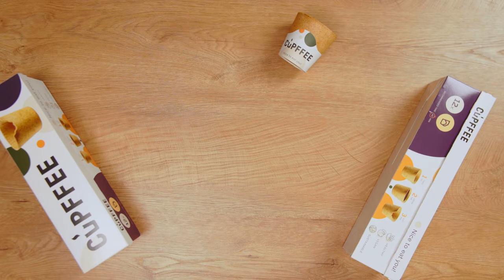VALENTINE TRIFLE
We don't wait for a special occasion to show our love. We believe that every day is an opportunity to celebrate the amazing person next to us. Prepare with us a quick and irresistible Cupffee Valentine Trifle for a loved one🌟